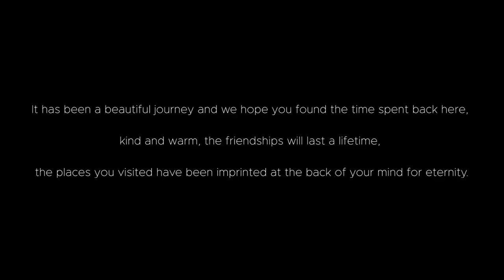Class Song 2021 | Memoir Film | Avicii - The Nights | IIT Roorkee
After the thrilling roller-coaster ride at IIT Roorkee, the class of 2021 begins a new phase of their life, stepping into a world of chaos and challenges.

Cinematic Section presents, the Class of 2021, a souvenir of treasured memories to adore for a lifetime. We hope that you find your roses amid thorns, peace amid blues and above all more of the breathtaking memories on your journey ahead.

We present special thanks to the IITR Community for making this possible.

or

or

or